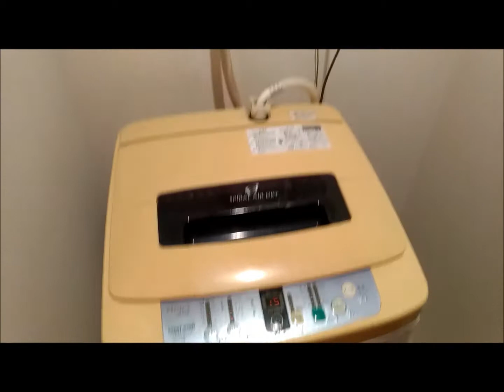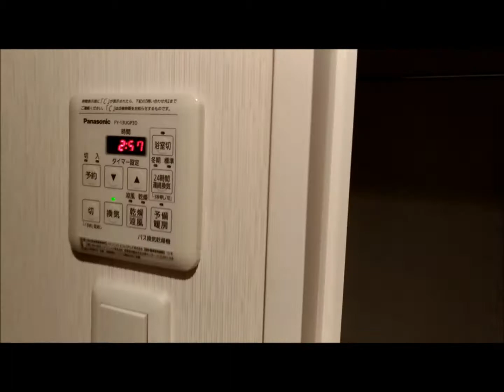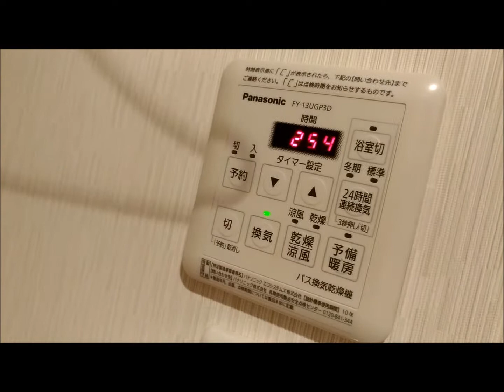【一人暮らし】洗濯ってどうしている？どこに干す日常系節約も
洗濯って週にどのくらい？一人暮らし
節約したいし短い時間で。どこに干す？
ルーティン日常系で部屋に干す場所って？